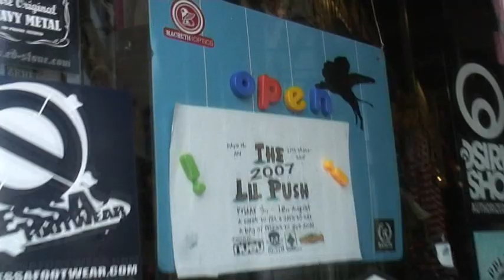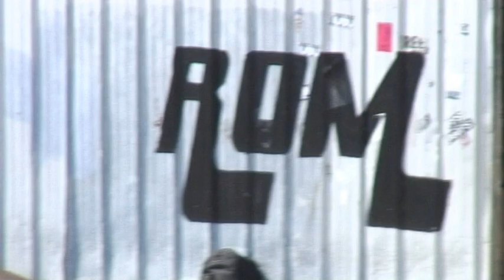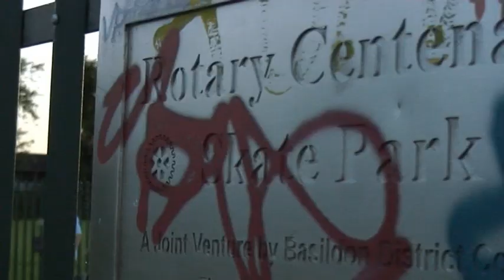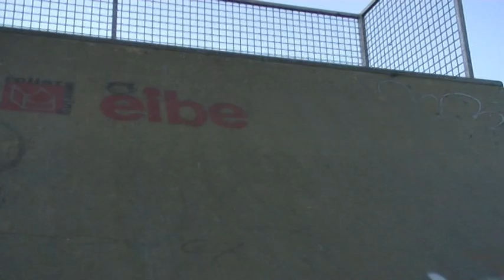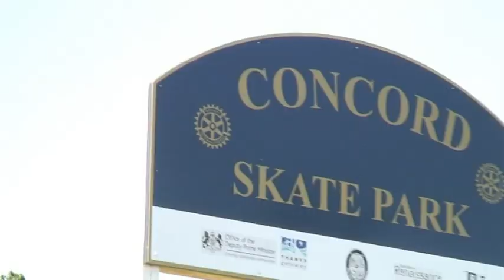Team Cream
A skate video I shot and made a while ago. It came second in the competition.